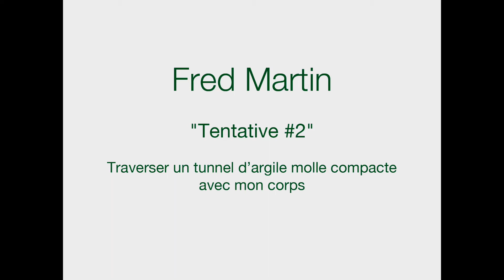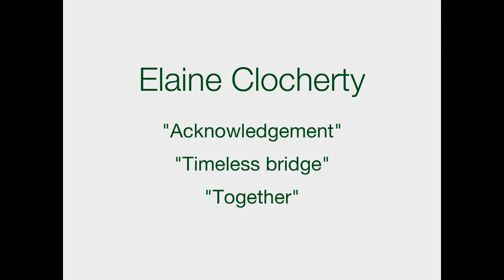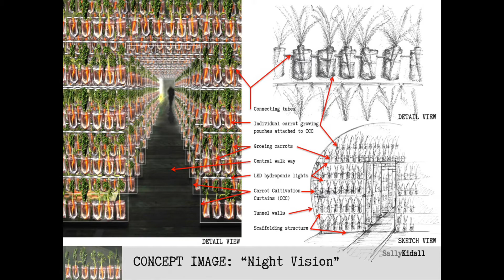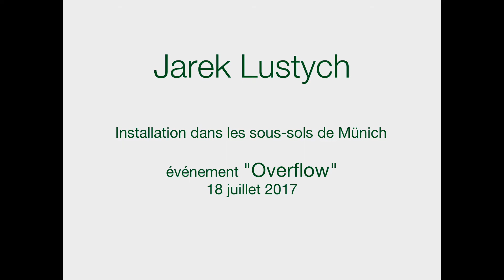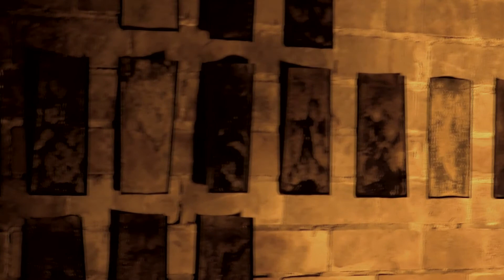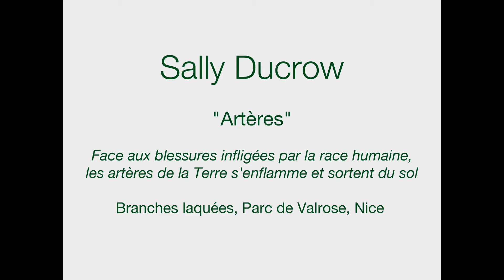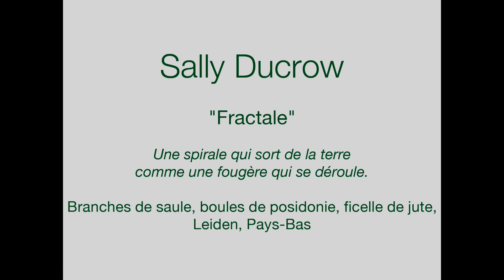2017 Cave AiNIN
Collective AiNIN Virtual Exhibition (CAVE)
Theme: Underground Nature Art